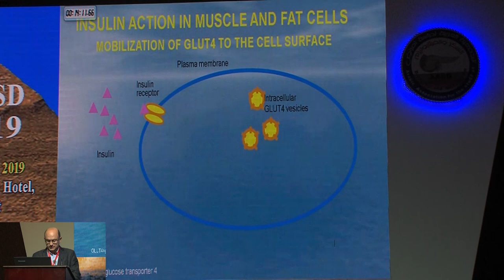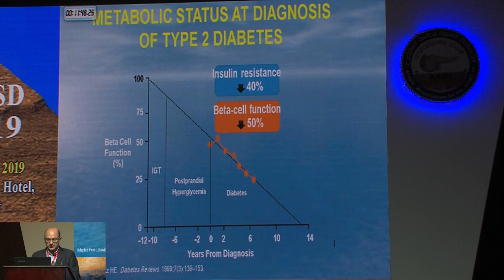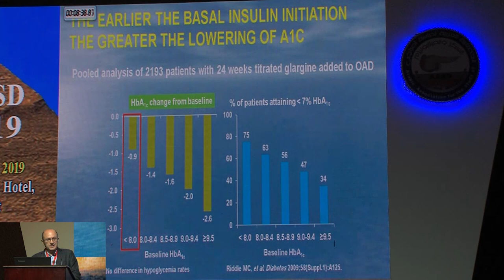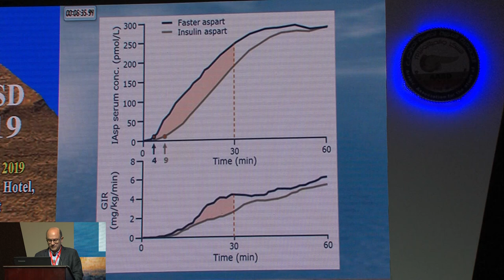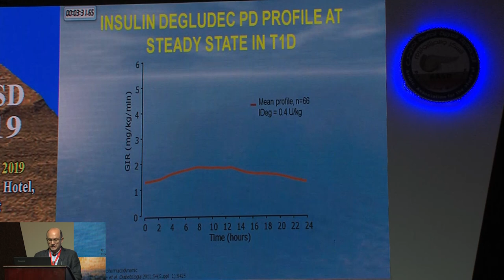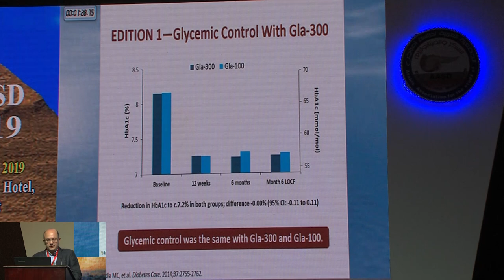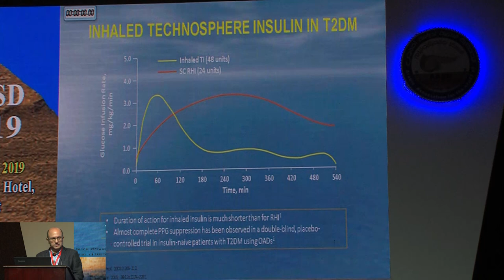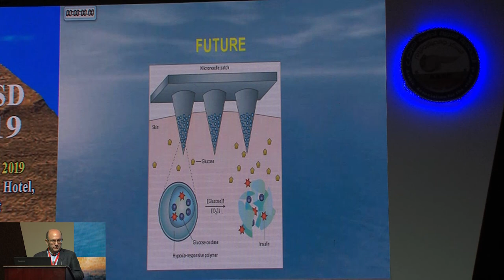New insulins prof. Florian Toti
New insulins. Types of insulins. Insulin analogues.

AASD 15th Annual Conference.

prof. Florian Toti : President of the Albanian Diabetes Association
*Lecturer at the Faculty of Medicine, Tirana University of Medicine
*Chair of DESG – EASD Study Group